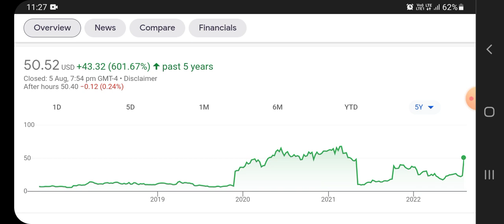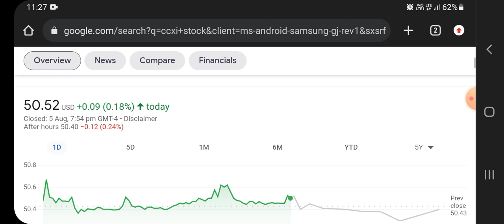CCXI Stock - ChemoCentryx Inc Stock Breaking News Today | CCXI Stock Price Prediction